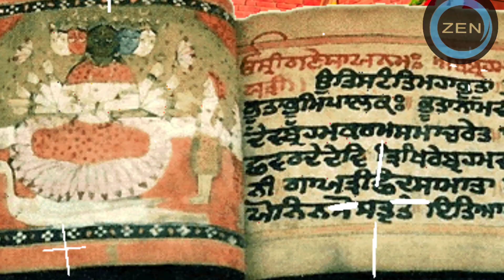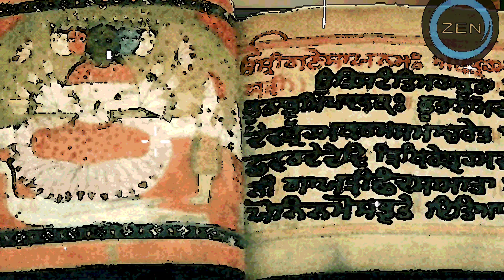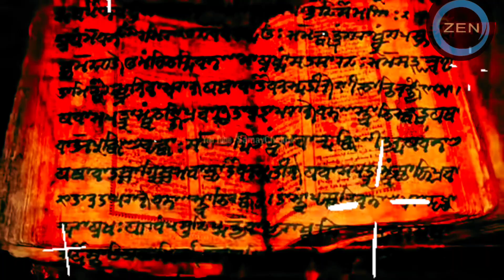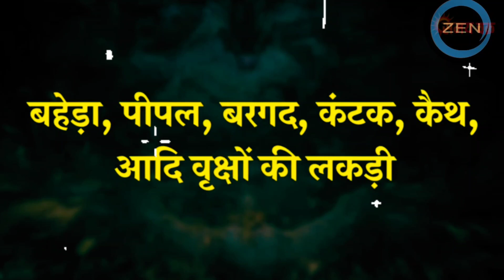POVERTY IS THE MAIN REASON, SHRI KRISHNA SAY'S THAT 3 THINGS SHOULD NEVER BE IN FRONT OF THE DOOR!!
POVERTY IS THE MAIN REASON, SHRI KRISHNA SAY'S THAT 3 THINGS SHOULD NEVER BE IN  FRONT OF THE MAIN DOOR OF THE HOUSE

thereshouldbeatempleinfrontof thehouseorNo
whatshouldnotbeinfrontof thehouse